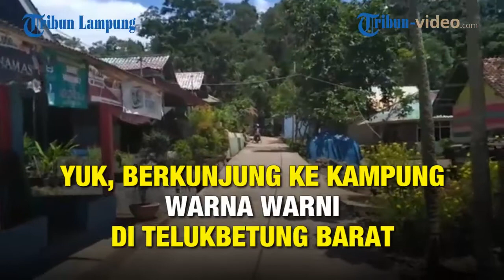YUK, BERKUNJUNG KE KAMPUNG WARNA WARNI DI TELUKBETUNG BARAT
Laporan Live Streaming Reporter Tribun Lampung Andreas Heru Jatmiko

TRIBUNLAMPUNG.CO.ID, BANDAR LAMPUNG – Ketika berjalan memasuki salah satu desa di daerah Sukarame kita dari atas sudah terlihat atap rumah yang berwarna-warni. Terlihat sangat menarik jika dipandang, bahkan cocok sekali untuk berswa foto.

Desa tersebut bernama Kampung Warna Warni yang berlokasi di Jalan Banyu Mas, Kampung Peninjauan, Lingkungan I, Kelurahan Sukarame II,  Kecamatan Telukbetung Barat. Senyum dan sapaan warga menyambut kedatangan orang yang berkunjung di sana.

Ketua RT 06, Sahri (58) menceritakan banyak orang yang berkunjung ke Kampung Warna Warni atau Kampung Pelangi hanya untuk berswafoto, bercengkrama dengan warga serta jalan-jalan melihat sekililing kampung.

"Kadang anak sekolah atau anak pramuka datang ke sini untuk foto-foto di sekitar rumah warga yang dicat warna-warni. Terus ngobrol sama warga juga  terkait rumah mereka yang dicat dengan warna tertentu," kata Sahri.

Sahri menambahkan warga cukup senang dan antusias ketika ada warga luar yang datang berkunjung ke Kampung Warna Warni. Karena memang melihat sejarah sebelumnya yang memang kampung tersebut termasuk kampung yang tertinggal.

"Ya warga senang dan antusias kalau ada warga lain dari luar datang ke sini,  foto dan ngobrol akrab," ujarnya.

Sahri menambahkan bahwa warna dari rumah warga tersebut dikerjakan oleh warga dibantu dengan TNI. Setiap keluarga mempunyai jatah dua ember cat untuk mewarnai kediamannya. Dengam ide dan kreasi pemilik rumah semua dicat dengan warna yang bervariasi.

"Satu rumah punya jatah dua cat, itu yang ukuran besar, ember besar. Nah kalau warna warni itu warga satu dan yang lain tukeran, berbagi intinya jadi bisa variasi. Ide darinya warga sendiri mau warna apa asal jangan sama dengan tetangganya,  kalau sama ya namanya gak warna warni," ujar Sahri sambil tertawa. (*)

Videografer: Okta Kusuma Jatha